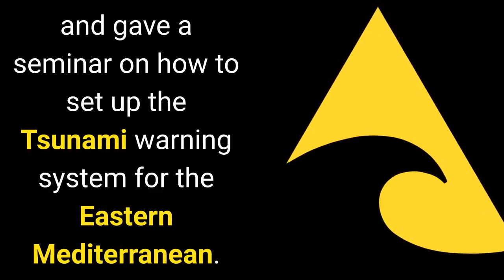Malaysia, Turkey and Greece - Technology and Travel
From mid May to June 2008 I traveled to Malaysia, Turkey and Greece. Highlights were a nighttime train from Greece to Turkey, ferries to the Greek Islands, opera at the Athens Acropolis, attending a Greek wedding and visiting the new Istanbul Museum of The History of Science and Technology in Islam. This was mostly for a holiday, but along the way I attended a corporate governance conference in Malaysia, presented at the World Congress on Information Technology, looked at ICT Education in Malaysia and gave a seminar on how to set up the Tsunami warning system for the Eastern Mediterranean.